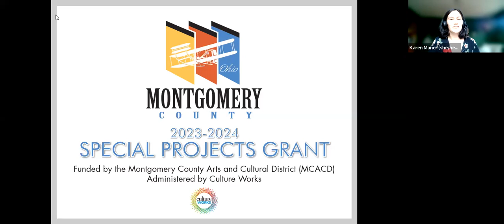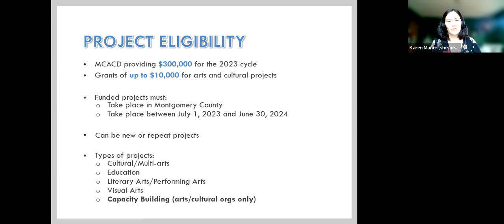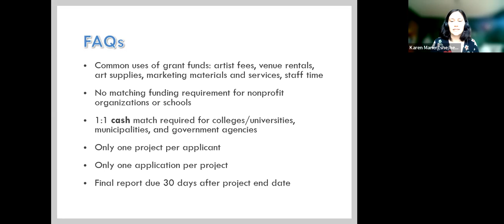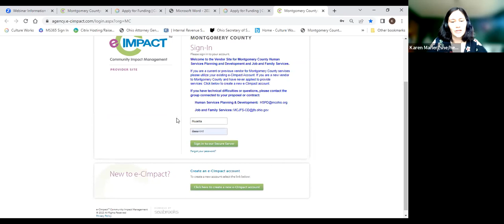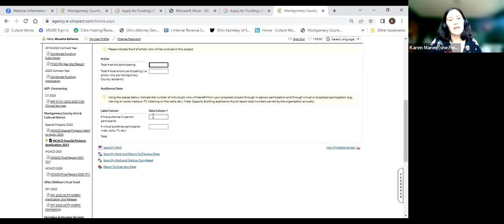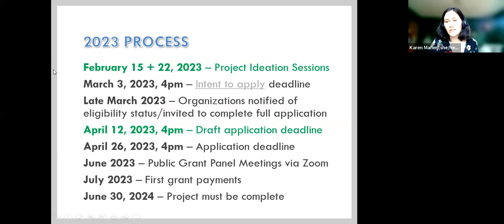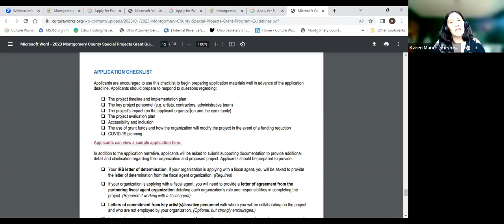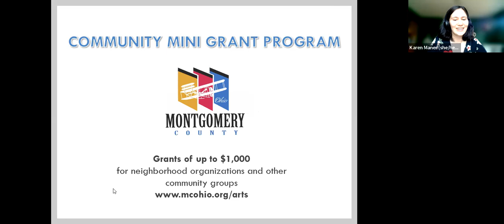2023 Special Projects Grant Info Session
On February 8, 2023, Culture Works and the MCACD hosted a free, virtual info session to share information about the 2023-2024 Special Projects Grant program. Applicants are encouraged to listen in for information on the program guidelines, application process, and best practices.

The Special Projects Grant program provides funding for organizations to create arts and cultural projects that engage the Montgomery County community. This program is made possible by funding from the Montgomery County Arts and Cultural District (MCACD), with support from the Board of County Commissioners, and is administered by Culture Works. The MCACD is providing $300,000 to support the 2023 Special Projects Grant program.

Small to mid-sized arts and cultural organizations, other nonprofits, schools, colleges and universities, municipalities and government agencies located in Montgomery County can apply for up to $10,000 to support arts and cultural projects--such as festivals, exhibitions, performances, artists’ series, and in-school arts programming. Organizations with arts and culture-focused missions may also use the grants to complete capacity building projects such as strategic plans, board development, marketing and branding initiatives, website development, staff professional development training, and feasibility studies.